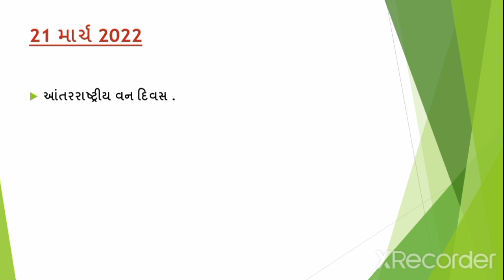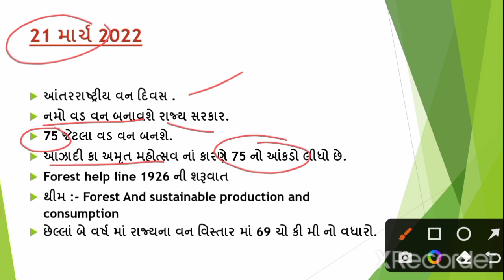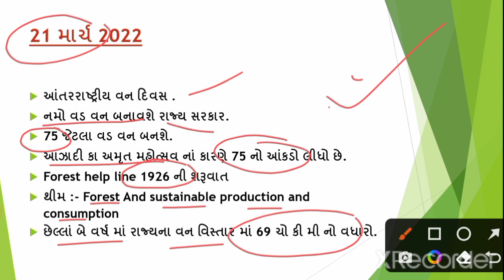આંતરાષ્ટ્રીય વન દિવસ 2022 || International Forest day 2022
🔥કોન્સ્ટેબલ,🔥 તલાટી  અને 🔥જુનિયર ક્લાર્ક તેમજ  આવનારી દરેક પરીક્ષા માટે આપડી ચેનલ પર IMP પ્રશ્નો નાં મોડેલ પેપર મૂકવામાં આવે છે..